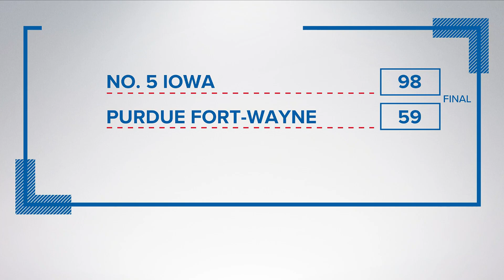Illinois high school basketball: Monmouth Roseville secures win over Ridgewood, Rockridge wins again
Tune in to News 8 Sports for area high school basketball highlights.